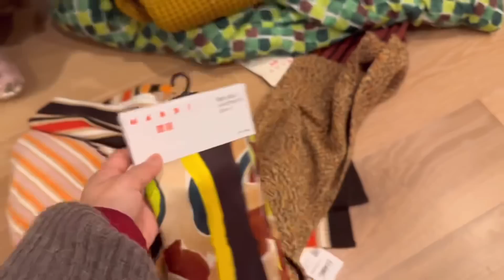UNIQLO × MARNI 〜私が選んだもの編〜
ユニクロマルニが届いたから、動画撮りました〜♡
短い動画ですが、是非ご覧ください🌈🌈🌈

そして！エルパのUNIQLOに行って、母へクリスマスプレゼント🎄買ったよー！！！
たまたまだけど、わたしもユニクロマルニ着てたから、みんながこっちを見てた！笑